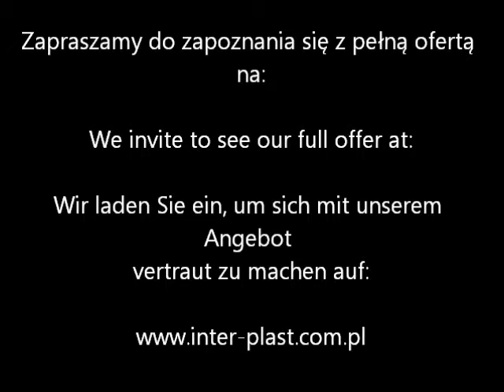Frezarka CNC - CNC Milling machine - CNC Fräsmaschine - Deckel FP5CC